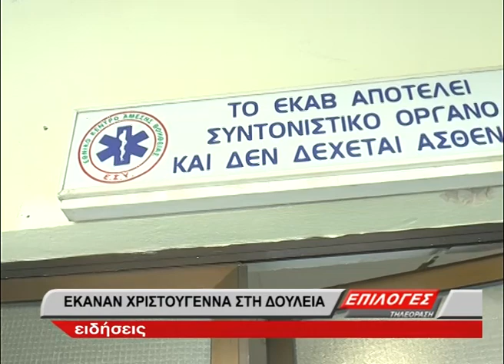Χριστούγεννα στην δουλειά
Χριστούγεννα σήμερα και το σύνηθες για την σημερνή ημέρα είναι η συγκέντρωση της οικογένειας στο γιορτινό τραπέζι. Ωστόσο πολλοί ήταν και εκείνοι που βρέθηκαν μακριά από το σπίτι τους και την οικογενειακή θαλπωρή λέγοντας «Καλές Γιορτές» μέσα στην εργασία τους.